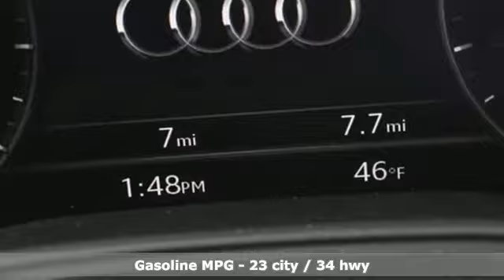New 2019 Audi A5 Atlanta Alpharetta, GA A17861 - SOLD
Year: 2019
Make: Audi
Model: A5
Trim: 2.0T Premium Plus
Engine: 2.0L 4-Cylinder TFSI
Transmission: 7-Speed Automatic S tronic
Color: Gray
Interior: Black
Stock #: A17861
VIN: WAUENCF50KA097934

Address:
5805 Peachtree Boulevard